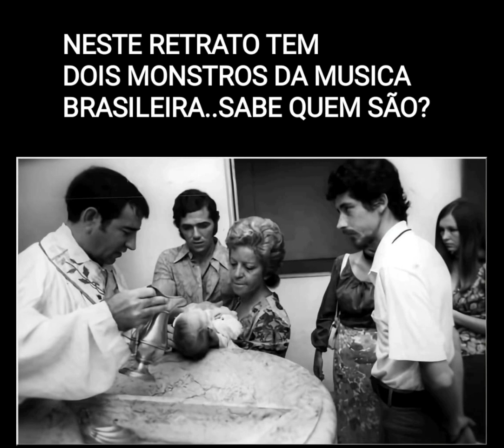GRANDES NOMES DA MUSICA BRASILEIRA- CONHECE?@sebastianferrer5208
GRANDES NOMES DA MUSICA BRASILEIRA-CONHECE?